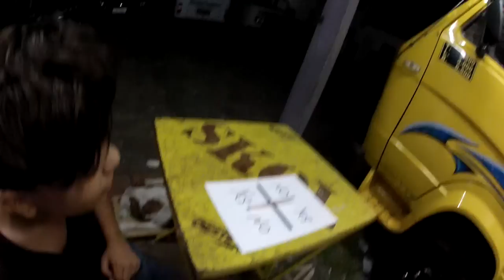CHARLIE CHARLIE CHALLENGE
CONCORRA A 2 CAMISETAS DO CANAL
SUA CHANCE DE TER !
PARTICIPE DO SORTEIO LINK ABAIXO.

SEMPRE AJUDA A FAMÍLIA E O NOSSO CANAL.

Me acompanhe na minha FÃ PAGE, INSTAGRAM, SNAPCHAT
Nosso dia a dia, FOTOS e muito MAIS.

KIWI: @aln1001

ME MANDE UMA CARTINHA OU LEMBRANÇINHA
NESSE ENDEREÇO OU VENHA ME VISITAR AOS SÁBADOS

ESTACIONAMENTO ALLAN
AVENIDA ÁLVARO RAMOS 1781 FUNDOS
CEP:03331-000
BAIRRO: QUARTA PARADA
SÃO PAULO, SP.

BROTHERHOOD OUTLET

ARTIGOS DE GRIFE, ROUPAS TÊNIS E BONÉS !

Entre em contato com o MICHEL

RICARDO TARSO
ACESSÓRIOS COMO LUVAS, JAQUETAS, CAPACETES BOTAS E ETC PARA MOTOCICLISTA

ESTÚDIO N&B

TUDO NO SEU CABELO
OU TENHA SEU CABELO IGUAL O MEU
RUA MARECHAL BARBACENA Nº320 TATUAPÉ

A FIRMA TATTOO SHOP

Quer fazer um RABISCO disciplina?
Por um PIERCING em um LUGAR BACANA?